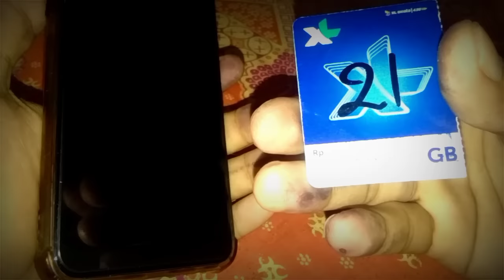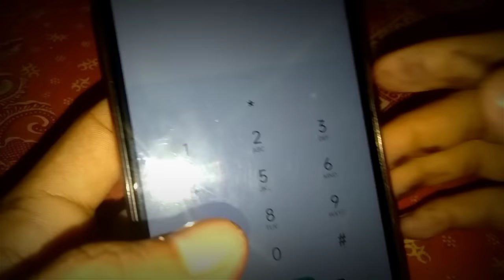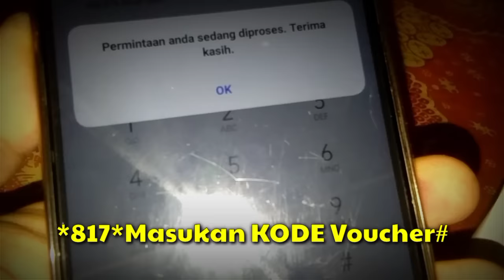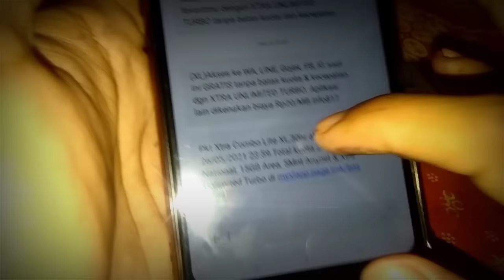CARA MENGISI PAKET DATA XL TERBARU 2021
Video ini menjelaskan tentang tatacara memasukan paket data kartu perdana XL axiata terbaru di tahun 2021 yang memang ada perubahan dalam memasukan kuota paket, perubahan kode ini sudah ada perubahan dari Pihak XL axiata.

Semoga video ini bisa bermanfaat bagi sahabat youtube semua yang mungkin masih pemula dalam memasukan paket data atau voucher kuota kartu perdana XL axiata.

Aktifkan lonceng notifikasinya🙏

Terima kasih .

Kartuperdana
XLaxiata
Caramemasukanpaketdataxl
Cara
Memasukandata
Memasukankuota
Xlaxiata
Paketkartu
Kartuxl